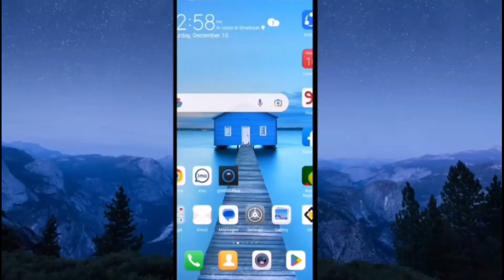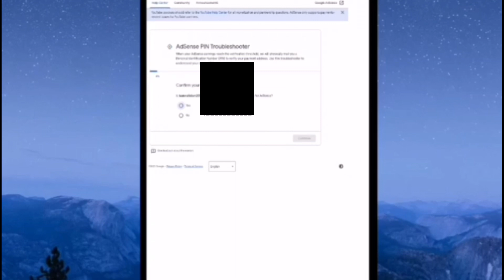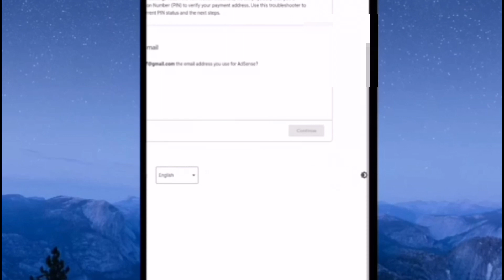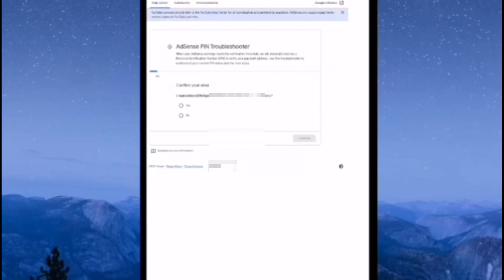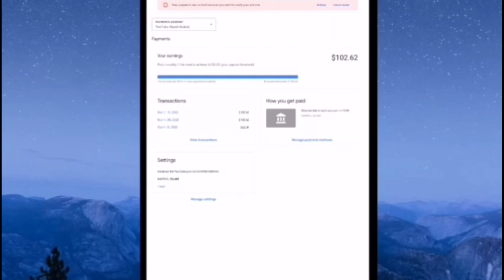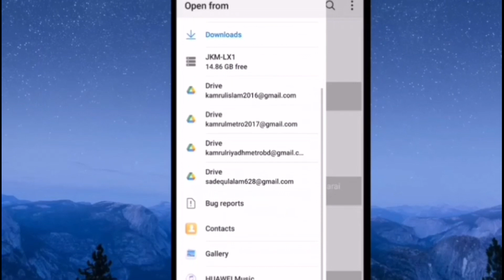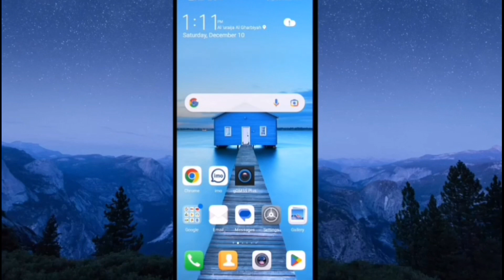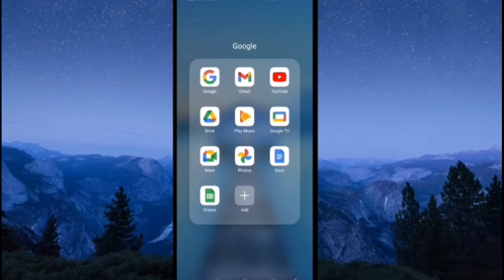adsense address verification without Letter pin in Saudi Arabia,লেটার চারা এড্রেস বেরিফিকেশন ২ মিনিট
adsense address verification without pin in Saudi Arabia,লেটার চারা এড্রেস বেরিফিকেশন ২ মিনিট